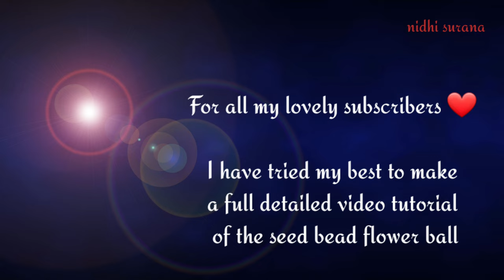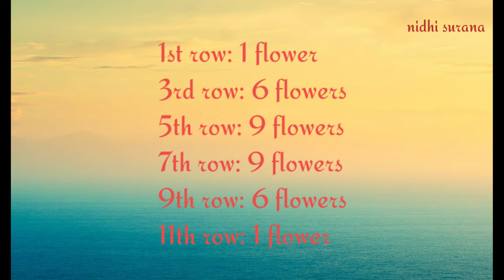Multicolor beaded bead earrings/How to make beaded earring/Beaded Flower ball Tutorial diy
Material:
11/0 Seed beads
0.2 mm fishing line
Beading needle size 12

Hello,
A lot of effort goes into the making of these videos.
Cheers !! 😊😍😘

0.16mm Beading thread :

11/0 Seed Beads Preciosa

Magnetic Clasp:

4mm Bicones mix colours

Beading Needle #12:

Fishing Line 0.30mm:

15/0 Seed bead Silver

11/0 Seed beads, Jablonex (imported)

11/0 Miyuki Round Mix colour

11/0 Gold Miyuki

0.20mm Fishing line Beading string

0.30mm Nylon fishing line

11/0 Seed beads silver lined colour mix

Jewellery making Wire (gold)

Jewellery making Wire (copper, silver & brass)